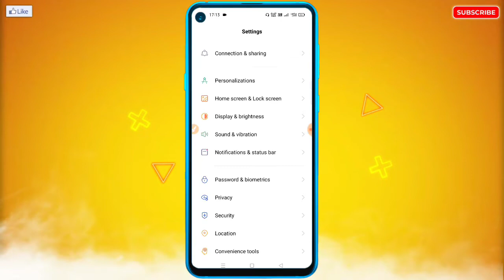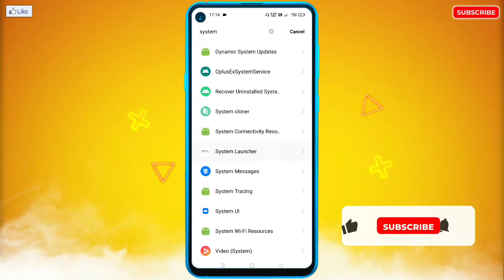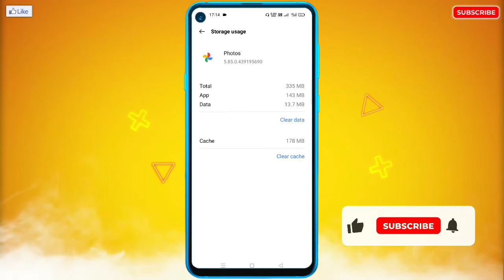How To Solve File format isn't supported or files are corrupted Gallery Photos Problem 2022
🔥☞ 𝗛𝗲𝗹𝗹𝗼 𝗗𝗼𝘀𝘁𝗼𝗻 !!!

___________❀ ᴛʜᴀɴᴋ ʏᴏᴜ.❀___________